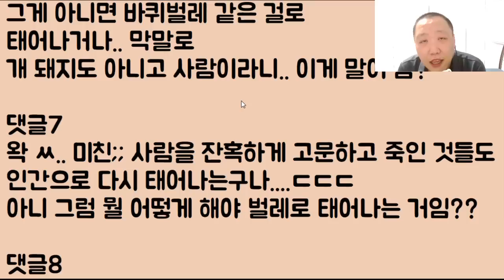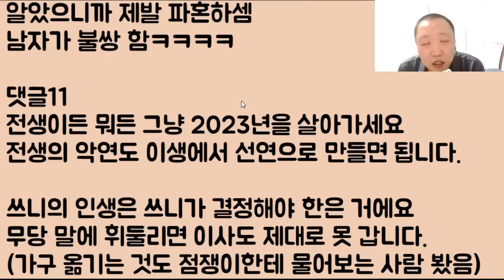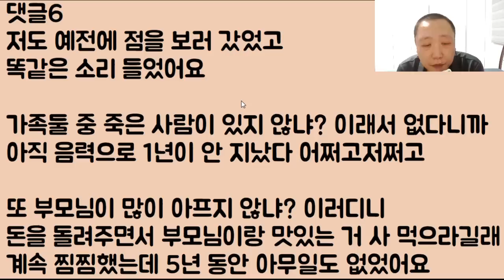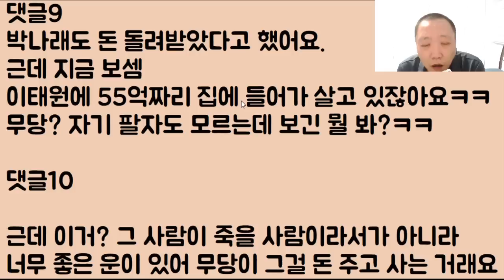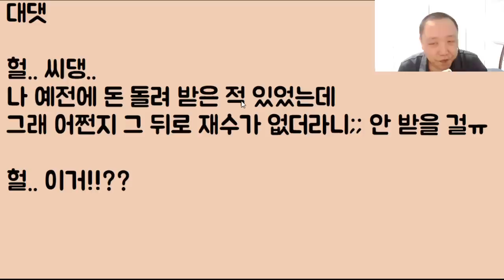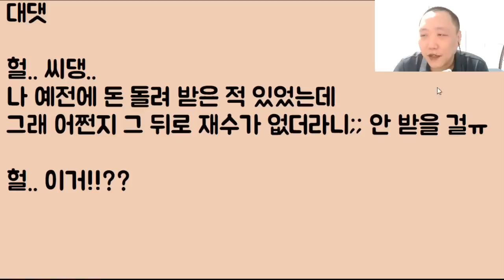[미친ㅋㅋㅋ] 제가 점을 보러 갔는데요 무당말이.. 예랑이가 전생에 저를 고문으로 죽인 사람이라는데 너무 무서워요.. 파혼해야 할까요ㅠ